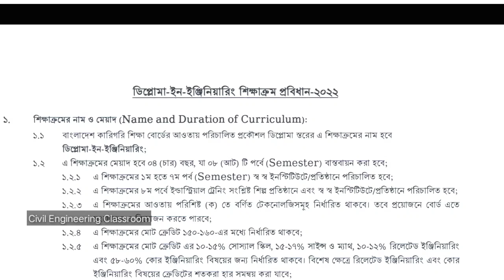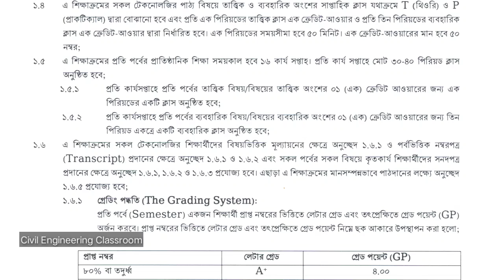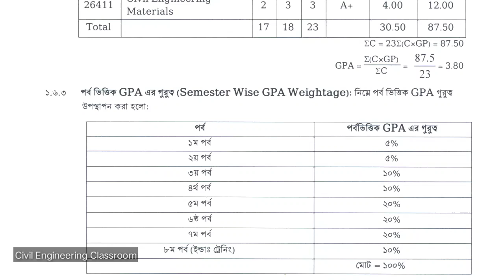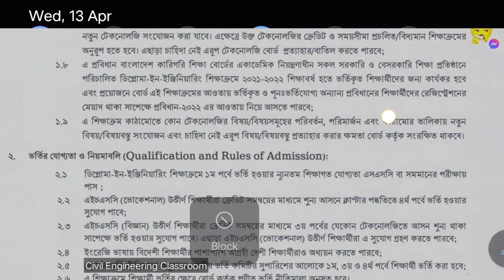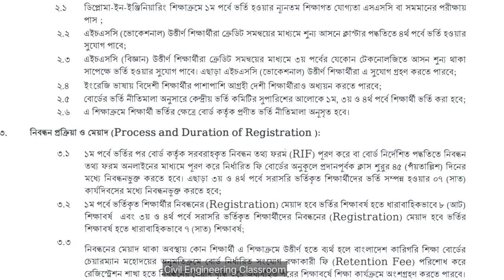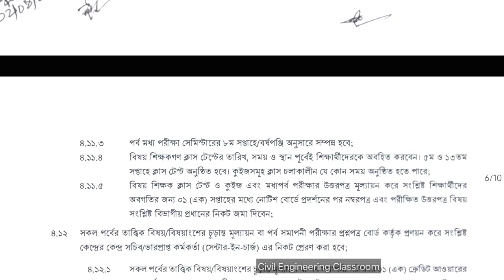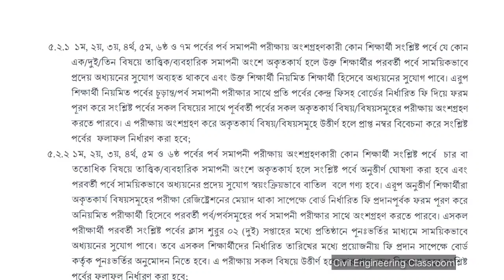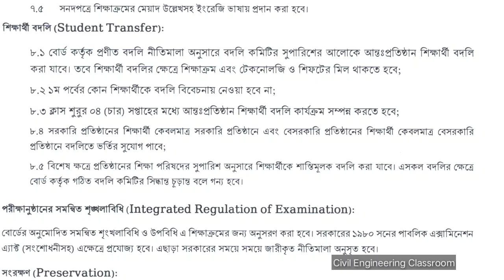পলিটেকনিক প্রবিধান ২০২২ | Polytechnic | ডিপ্লোমা ইন-ইঞ্জিনিয়ারিং নতুন প্রবিধানের গুরুত্বপূর্ণ তথ্য